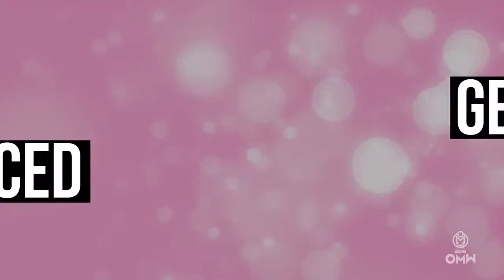One Magical Weekend 2016: Sponsorship Opportunities For Direct Marketing to the LGBT Community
One Magical Weekend invites your company to be part of our team. We are the premiere gay vacation and entertainment experience provider with massive parties, world class accommodations, theme park experiences at the Walt Disney World Resort, international celebrity DJs, and so much more!

We are one of the largest LGBT events in the world.  Visit Orlando, the City of Orlando's Tourist Bureau, estimates over 150,000 guests attend per year with guests from 43 states and 24 countries last year alone. This is the one weekend of the year that is never missed!

Our demographic is well traveled, high spending LGBT customers. Our audience is Fortune 500 companies that would like to reach the lesbian, gay, and bisexual traveler.

Current nation sponsors include Bud Light, Scruff, Red Bull, VOSS, Suntrust Bank, and Macys.

One Magical Weekend has an alliance with Walt Disney World Resorts to host parties at theme parks including Disney's Typhoon Lagoon Waterpark, Disney's Hollywood Studios, and EPCOT.

We are opening up sponsorship opportunities to broaden your competitive edge.  The community has over $835 billion of spending power - why would you miss out on that?

It's not just our one weekend either! We offer a year round marketing campaign with national exposure including our One Magical Weekend National DJ Tour.

Get noticed, get recognition, and get business!  Get ready for this One.